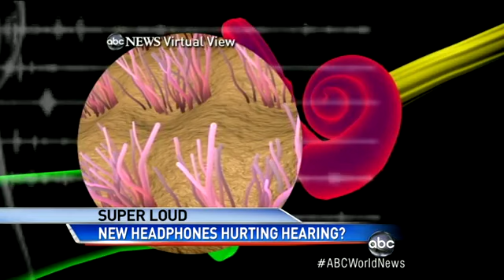Can Earbuds Lead to Hearing Loss